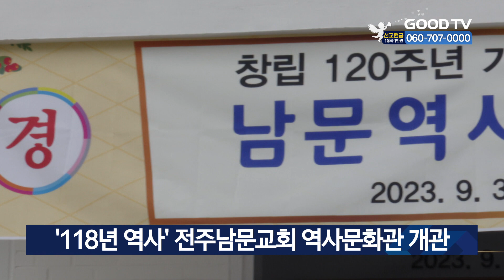‘118년 역사’ 전주남문교회 역사문화관 개관 [GOODTV NEWS 20230904]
1905년에 설립돼 118년의 역사를 자랑하는 전주남문교회가 남문역사문화관 개관식을 열었습니다. 남문교회는 일제강점기 시절 독립운동과 군사독재정권시절에는 민주화 투쟁에 앞장섰던 교회로 역사적 가치를 인정받고 있습니다.

[  신희섭 시무장로 / 전주남문교회 :
우리 남문교회의 역사가 한국의 근현대사를 나타낼 정도로 그때 그때 그 놀라운 시대정신을 우리 남문교회가 잘 역사가 감당을 하고 있다는 것을 발견했어요. 그래서 저는 언젠가는 이 역사관을 통해서 이러한 것들을 우리 교인들과 또 후대들에게 꼭 전해주어야겠다는 생각을 가지게 되었습니다.  ]

남문교회 조영승 담임목사는 "자유와 평화를 사랑했던 우리 민족의 자랑스런 기독교 정신을 알리고 싶다"며 "많은 분들이 방문해 주셨으면 좋겠다"고 소감을 전했습니다. 한편 이날 역사관 개관식 외에도 몽골선교를 위한 바자회 행사도 함께 열려 지역 주민들의 눈길을 끌었습니다.

* 방송시간
 GOODTV NEWS

● 본방 : 월 ~ 금요일 21:50
● 재방 : 화 ~ 금요일 06:50  /  토요일 06:00
● 삼방 : 화 ~ 금요일 12:00   /  토요일 14:00

* 시청방법

- IPTV: KT Genie TV 234번, SKB Btv 293번, LG U+ 273번
- 위성TV: KT 스카이라이프 186번
- 케이블: Btv 케이블 224번, LG헬로비전 289번, 딜라이브 303번,